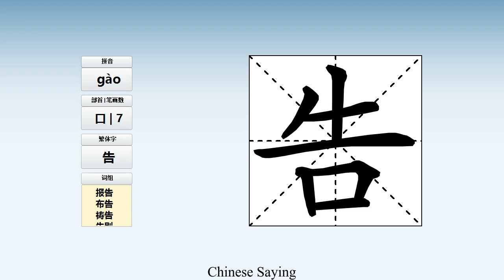How to pronounce 告 and write 告 in Chinese